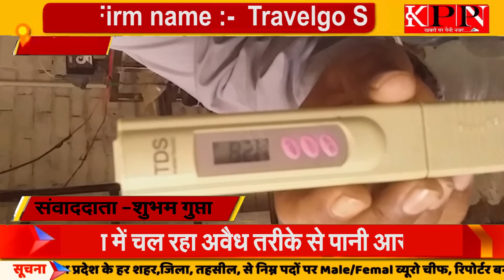खदरा में चल रहा अवैध तरीके से पानी आरो प्लांट ......KPPN NEWS LIVE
खदरा में चल रहा अवैध तरीके से पानी आरो प्लांट
शुभम गुप्ता
लखनऊ